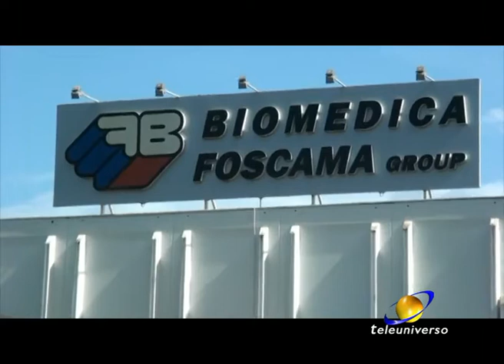FERENTINO: Biomedica Foscama del 20-09-2019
Ancora giorni di attesa per conoscere il futuro della Biomedica Foscama di Ferentino. A Frosinone si è tenuto un incontro organizzato dalla Ugl.